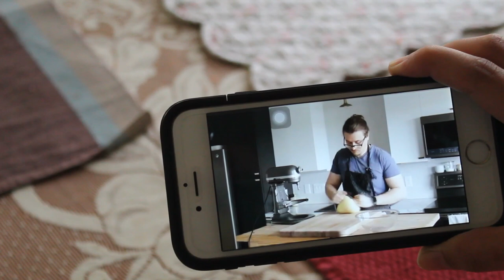Baking vlog | 1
well i know its been a while...
but i'm pretty happy that i'm back to editing and making videos again!!
prolly upload the next video - NEXT YEAR whahahahhaha.

ever since i started my smallbusiness - i never really got time to record anything :(
hopefully we'll be uploading more often
byeeeeeeeeeeeeeeee